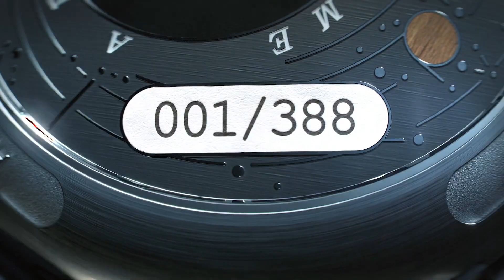Introducing the new Bremont Stephen Hawking Collection